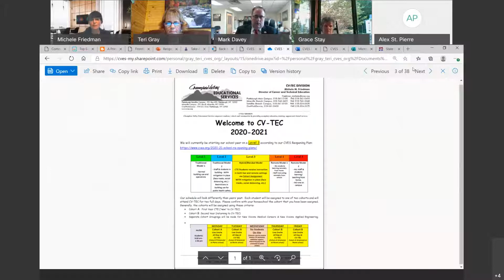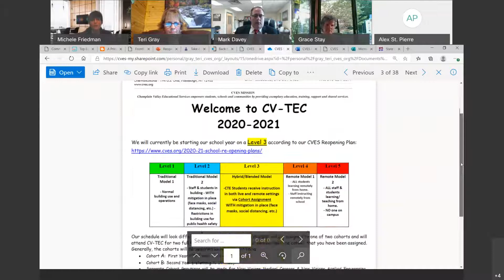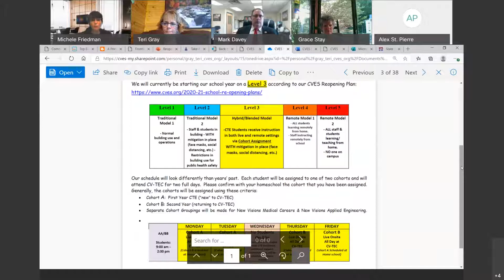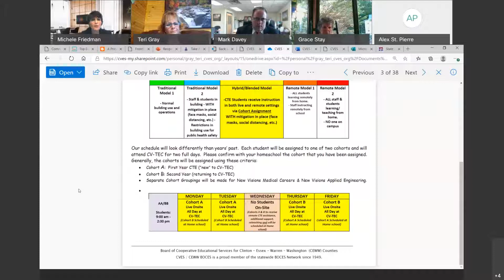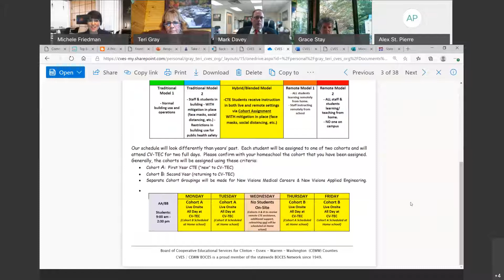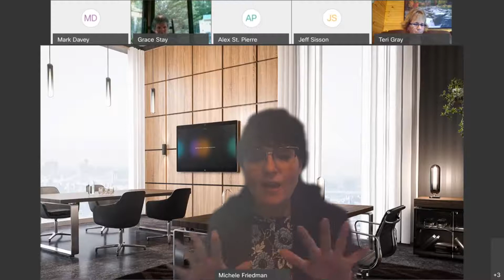CV TEC School Reopening Parent Forum Aug. 13, 2020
This is the recording of the CV TEC School Reopening Parent Forum held on Aug. 13, 2020 on Webex, and live-streamed to YouTube. For detailed information on the CVES School Reopening Plan, please visit our